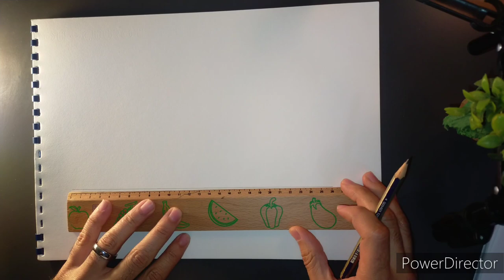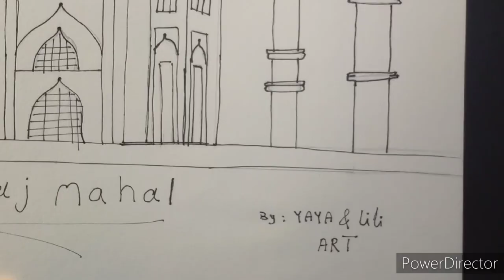Let's Draw Taj Mahal (India)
let's draw Taj Mahal in an easy way @yayaliliart

The Taj Mahal 'Crown of the Palace') is an Islamic ivory-white marble mausoleum on the right bank of the river Yamuna in the Indian city of Agra. It was commissioned in 1631 by the Mughal emperor Shah Jahan (r. 1628–1658) to house the tomb of his favourite wife, Mumtaz Mahal; it also houses the tomb of Shah Jahan himself. The tomb is the centrepiece of a 17-hectare (42-acre) complex, which includes a mosque and a guest house, and is set in formal gardens bounded on three sides by a crenellated wall.